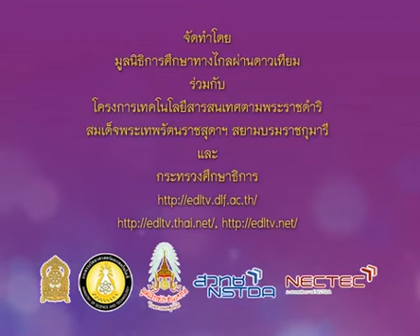027_1007+6540822_A+นาฏศิลป์ 4 ภาค+การนุ่งผ้าซิ่นประจำภาคกลาง ภาคอีสาน ภาคใต้ ภาคเหนือ+musp6+dltv54